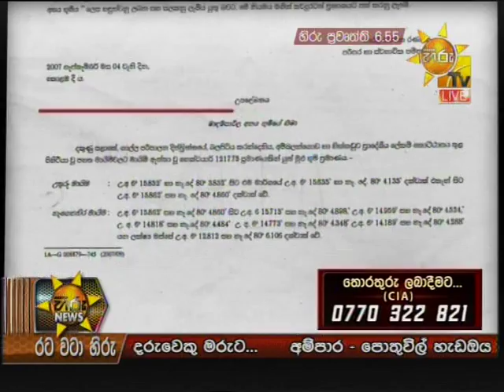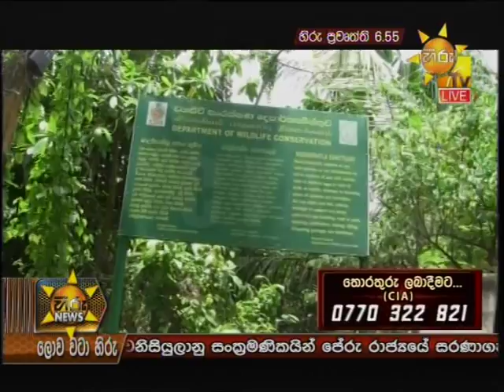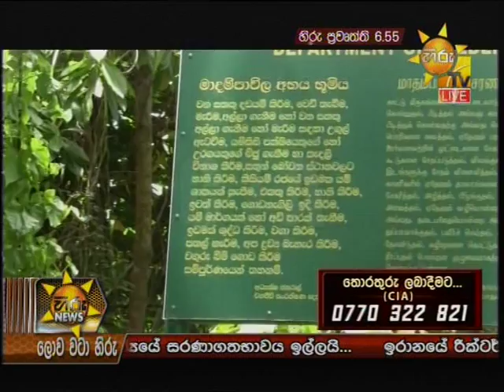Hiru News 6.55 PM | 2018-08-26